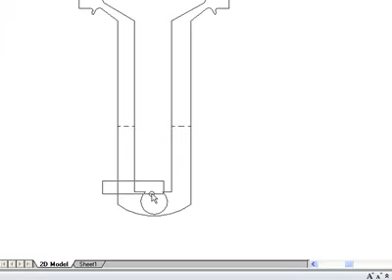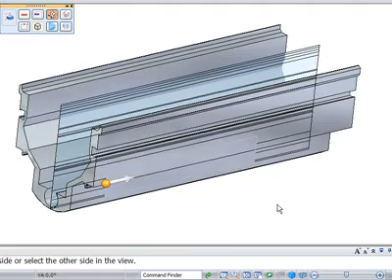Unmatched User Experience: Solid Edge with ST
See a CAD system so easy to use, casual users can make expert changes. This demonstration show how common stretching can be used to make changes to 3D parts.